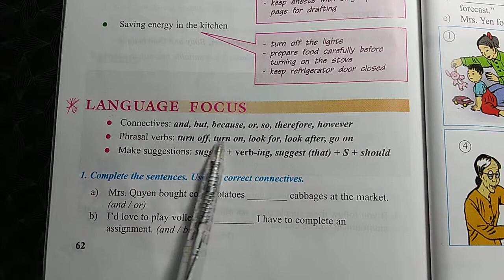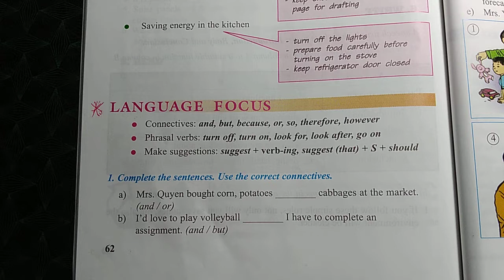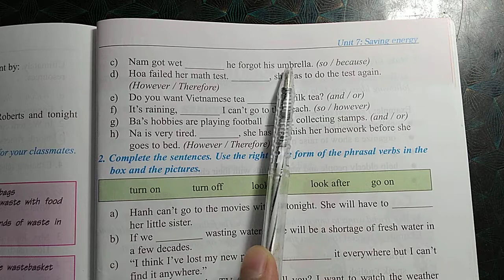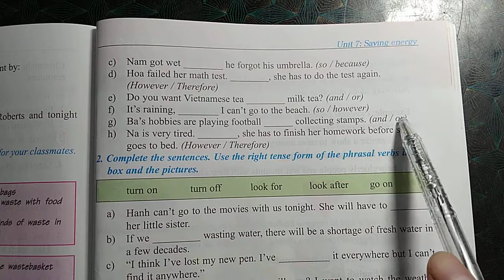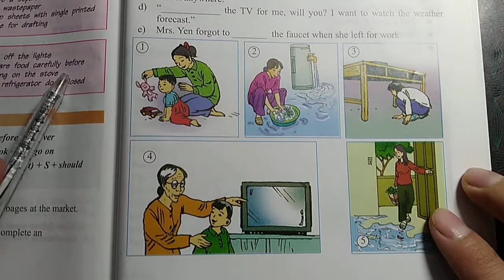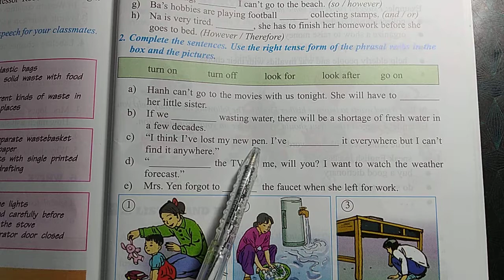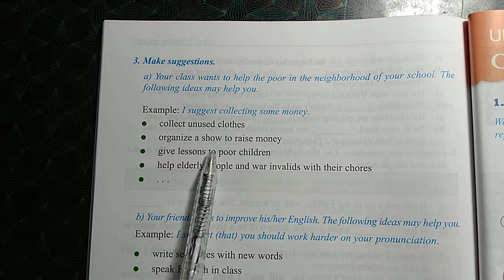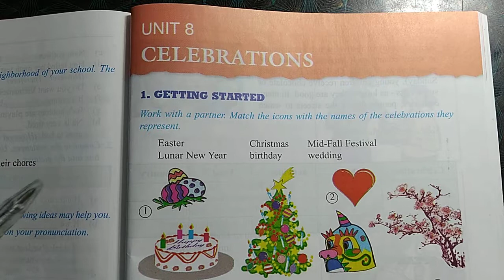Hướng dẫn học tiếng Anh Lớp 9, unit 7 - Saving energy - Language focus